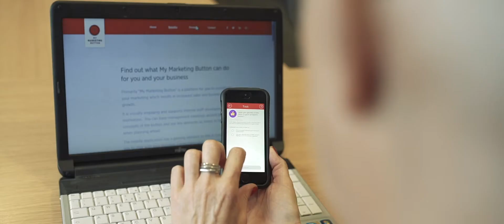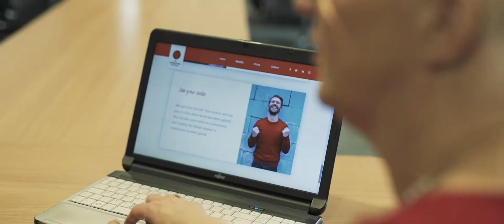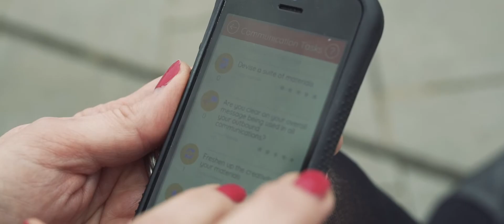Red Button Marketing have funding all sewn up for the launch of their new App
Check out this video case study about Red Button Marketing, a local Middlesbrough business wanted to launch a new App to help small businesses learn more about marketing. They received an innovation voucher from us towards the design, development and launch of their new My Button App and also worked with one of our partners Digital City. Margaret is a fantastic example of Women in Innovation! Want to be the next Margaret? Get in touch with us now!

Tees Valley Business Compass is the local growth hub delivered by BE Group on behalf of Tees Valley Combined Authority. It helps ambitious businesses realise their growth potential by offering access to a range of practical services, from local business information, assessing growth options through to unlocking finance and funding streams.

The Tees Valley Business Growth Hub has received £9,520,000 of funding from the England European Regional Development Fund as part of the European Structural and Investment Funds Growth Programme 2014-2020.  The Department for Communities and Local Government is the Managing Authority for European regional Development Fund.  Established by the European Union, the European Regional Development Fund helps local areas stimulate their economic development by investing in projects which will support innovation, businesses, create jobs and local community regenerations.

If your business is based in the Tees Valley area and you're looking to grow please get in touch with us now by "Registering your Interest" on our